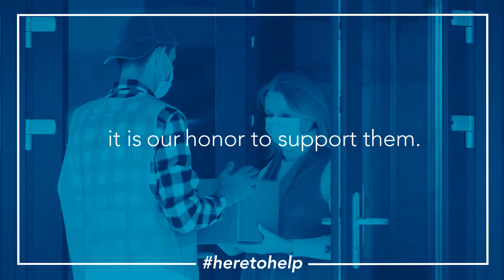TSB TV15 Front Line